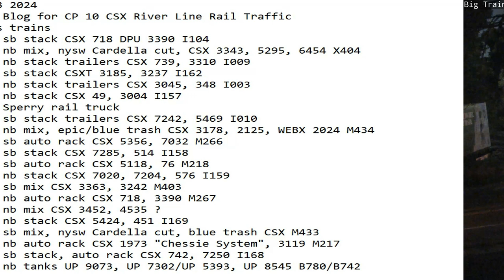May 23 2024 BigTrains.TV CP 10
24 Hrs trains
01:08 sb stack CSX 718 DPU 3390 I104
01:28 nb mix, nysw Cardella cut, CSX 3343, 5295, 6454 X404
01:55 nb stack trailers CSX 739, 3310 I009
05:16 sb stack CSXT 3185, 3237 I162
07:03 nb stack trailers CSX 3045, 348 I003
07:19 nb stack CSX 49, 3004 I157
09:24 Sperry rail truck
11:52 sb stack trailers CSX 7242, 5469 I010
12:13 nb mix, epic/blue trash CSX 3178, 2125, WEBX 2024 M434
13:58 sb auto rack CSX 5356, 7032 M266
14:33 sb stack CSX 7285, 514 I158
15:25 sb auto rack CSX 5118, 76 M218
15:41 nb stack CSX 7020, 7204, 576 I159
17:11 sb mix CSX 3363, 3242 M403
18:43 nb auto rack CSX 718, 3390 M267
19:36 nb mix CSX 3452, 4535 ?
20:22 nb stack CSX 5424, 451 I169
21:25 sb mix, nysw Cardella cut, blue trash CSX M433
21:33 nb auto rack CSX 1973 "Chessie System", 3119 M217
22:21 sb stack, auto rack CSX 742, 7250 I168
23:29 nb tanks UP 9073, UP 7302/UP 5393, UP 8545 B780/B742